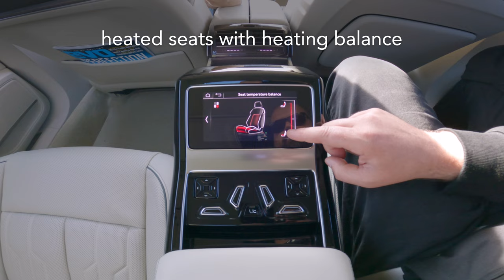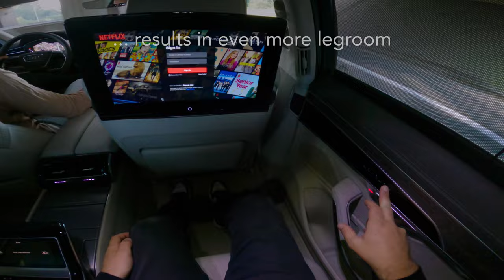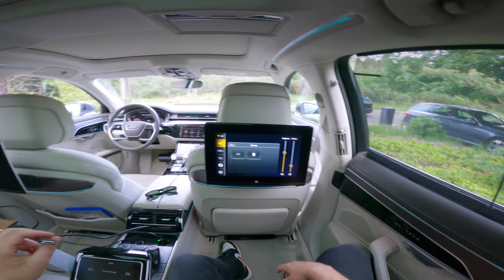Audi A8 Long | a limo POV drive!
Being driven in the 2022 Audi A8 L, the long wheelbase version of Audi's ultimate luxury sedan!

In this video I show you what it's like to be driven around in one of the most luxurious cars you can buy today, the Audi A8 L 50 TDI quattro.

This 4 seater Audi limo has to compete with Rolls Royce & Bentley, but also with the new Maybach S class. Which one would you prefer?

With @Audi & @audibelgium

SPECS
Audi A8L 50 TDI quattro tiptronic
- engine: 3.0L V6 turbo + mild hybrid drive.
- power: 286 hp / 600 Nm at 1,250 rpm
- transmission: 8-speed tiptronic automatic
- drive: quattro all-wheel drive
- rear wheel steering
- wheels: 20-inch - '20 Spoke Struktur'
- 0-60 mph: 5.9 sec
- range: 1220.3 km
- color: Terra Grey
- interior: pearl beige + steel grey / wood inlays 'natural eucalyptus grey-brown'

- overall length: 5172 mm | 203.6 inches
- overall height: 1504 mm | 59.2 inches
- overall width: 1945 mm | 76.6 inches
- wheelbase: 2998 mm | 118.0 inches
- unladen weight: 2225 kg | 4905.3 lbs

- fuel consumption (combined average): 5.9 L / 100 km
- fuel consumption city (average): 6.6 L / 100 km
- fuel consumption highway (average): 5.5 L / 100 km

Audi A8L 50 TDI quattro tiptronic price:
- USA: unknown
- UK: from £ 82,375.00
- Germany: from € 103.400,00
- Australia: from $ 193,872 (MSRP)

CHAPTERS
00:00 introduction
00:23 blinds & windows
00:46 center console
02:09 rear seat entertainment
02:35 PlayStation
03:11 Netflix